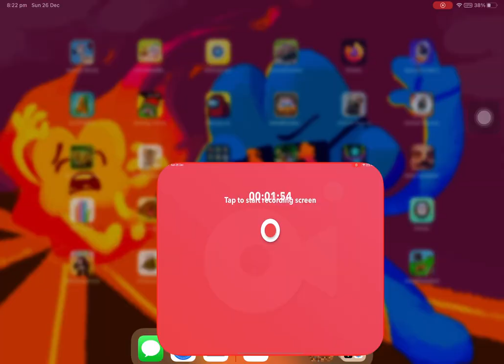Minecraft with y’all :0